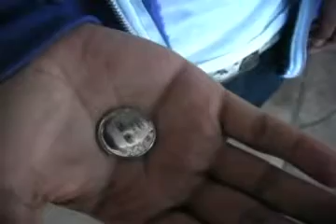Apologize Music Video